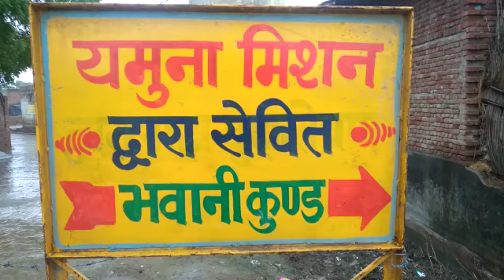बरसात में स्नान करते भवानी कुंड (भवनपुरा) के नए पौधे।